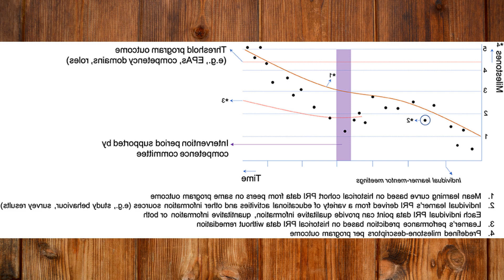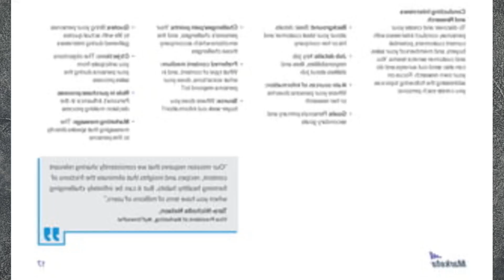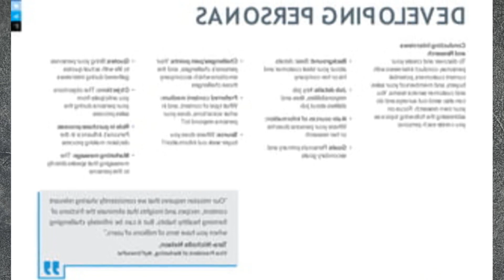GRADS OF LIFE BRANDVOICE: KEY METRICS FOR MEASURING COMPETENCY BASED PRACTICES: INSIGHTS...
Grads of Life BrandVoice: Key Metrics for Measuring Competency Based Practices: Insights from Vistra

Vistra Corp. is a leader in competency based hiring. retention and internal mobility practices. To take their efforts to the next level. Carrie Kirby and Annette Underwood took on the task of defining and using key metrics to measure their success to measure and refine their strategies. Skills are the hottest topic in American business these days. CK: Annette has been great in leading this effort. CK: For our business. which is extremely analytically driven. numbers matter. AU: On definitely measure the hiring of people with and without degrees. AU: Now. when someone applies and gets hired. the educational level information is automatically collected. AU: Thats a big change. Start communicating.